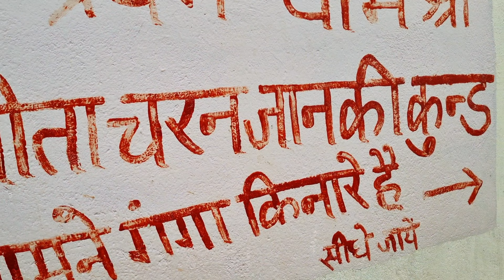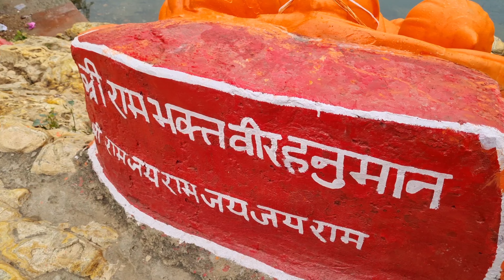जानकी कुंड , जहां माता सीता स्न्नान करती थी / Sita Charan Chinha / माता सीता के चारणों के निशान..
Ramayan se judi jagah

namaskar doston aaj ke vlog mein Ham aapko Lekar Aaye Hain chitrkut Dham ke Ek Aise Sthan per Jahan Mata Sita vanvas Kal ke dauran snan Kiya karti thi Jise Janki Kund ke naam se Jana jata hai Yahin per aapko dekhne ko Milenge Mata Sita ke Charanon Ke Nishan is Sthal ko Janki Kund yah Sita Charan chinh Kaha jata hai Yahin per Bhagwan Hanuman ji ki Leti Hui Pratima dekhne Ko milati Hai man Mandakini ke Pavan tat per Mata Sita ka snan sthal aur unke Charanon Ke Nishan aur vahin per Leti Mudra Mein Bajrangbali ji ki Pratima Ek Alaukik Drishya dekhne Ko Milta Hai to video ka aap bhi Anand Lijiye doston chitrkut Dham ki Yatra jismein Char Dham Yatra ka yah pahla Padav hai Aage Ki video mein aapko Iske Anya dhamon ke darshan dekhne ko Milenge Agar Aapko Hamari yah series Pasand a rahi hai Hamare chitrkut Dham ke video Pasand a rahe hain video ko like Karen aur channel ko subscribe nahin kiya hai to usko subscribe kar le aur sath hi comment karna mat bhuliye ga aur Jyada Se Jyada Logon Tak share Karen aap sabhi ka bahut bahut dhanyvad

chitrkut
 chitrkut Dham
chitrkut Dham Mein ghumne ki jagah hai
Char Dham Yatra
 chitrkut ki Char Dham Yatra
Ramghat
kamtanath
 kamadgiri Parvat ki parikrama
 Janki Kund
 Hanuman Dhara
Sati ansuya aashram
Gupt Godavari Darshan
chitrkut mein Ghane junglon mein Sadhu Santon ka Rahan Sahan
chitrkut Dham Mein ghumne ke Pramukh sthal Mata Janki Kund Ka Rahasya
 Mata Janki Kund ka mahatva
Sita Rasoi Sita Charan Sthal ka mahatva Jankikund ki kahani
Sita Samadhi sthal
 Sita Rasoi Ka Rahasya
Mata Sita Ki Rasoi mein kya-kya
Ramayana
Treta Yug Ke Aaj Bhi sach maujud
 Ram aur Sita ke Adbhut Milan Ki Kahani Ramayan katha
Ramcharitmanas ke Khand
 chitrkut ka mahatva
 UP Tourism
 MP tourism
chitrkut vlogs
chitrkut travel series
Kanpur travel series
 janki kund history,

janki kund sita charan sthan

chitrakoot explore ,

chitrakoot ghumne ka jagah,

chitrakoot top 10 tourist place,

chitrakoot me ghumne ka best jagah

chitrakoot kaise ghume, janki kund ka etihas kamatgiri pahad,

janki kund madhyapradesh,

sphatik shila,

chitrakoot dham ki yatra

chitrakoot ramayan kalin nagari,

ramayan kal ki nagri,

shri ram ji ki nagari,

chitrakoot ka janki kund,

janki kund jane ka jagah,
ganga snan
ganaga
mandakini ganga nadi
mandakini river
mata sita ka snan ghar
janki kund chitrakoot hospital

 janki kund pariyar

jankikund hospital

janki kund unnao

janki kund kahan per hai

janki kund kahan hai

janki kund aspataal

janki chitrakoot dham

jankipuram extension lucknow

jankipuram

jankee

janki baithe hai mere seene mein

janki janki main na du janki original song

janki janki

janki nath sahay kare jab full song
 janki wala

janki janki main na du janki

janki vallabham song

Janki Kund

Chitrakoot, Madhya Pradesha

Kamtanath Chitrakoot
Jankikund hanuman statue Bhadevna, Uttar Pradesh

Jankikund Chikitsalaya

sadguru seva sangh trust, Janki Kund, Chitra...

Jankikund Netra Janch Kendra

Road, Atarra, Uttar Pradesh

Jankikund Post Office

Janki Kund, Chitrakoot, Madhya Pradesh

Jankikund Netra janch kendra & optical Banda Road, near indian oil petrol pump, Nar